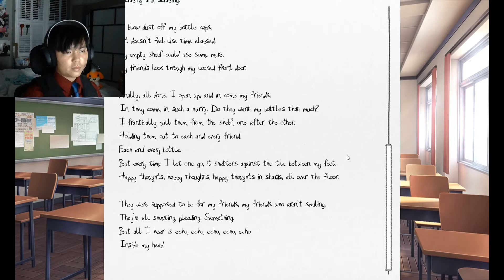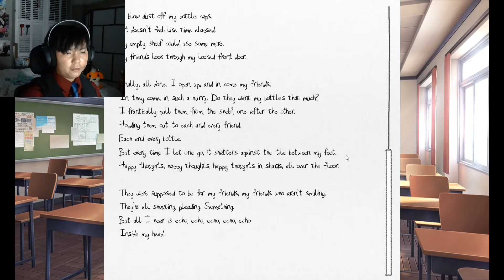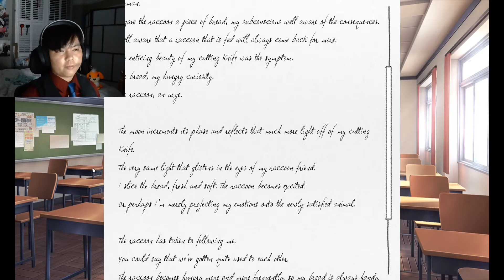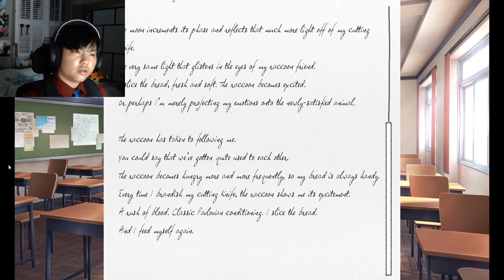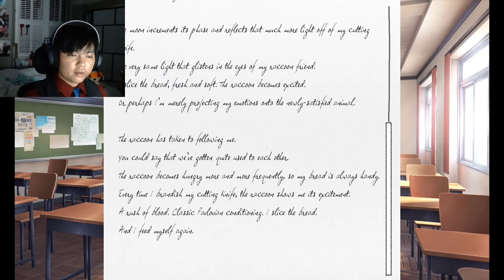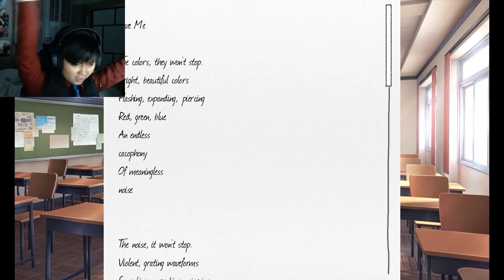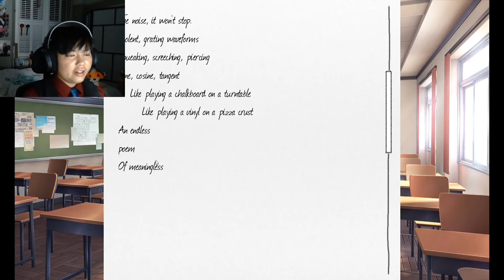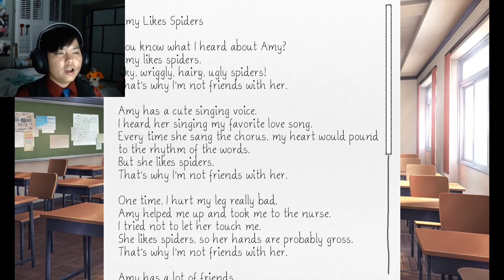Performing to the Ladies | Doki Doki Literature Club | Part 3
Software used to edit: Kdenlive, After Effects & Flimora

[Support Peyruis]